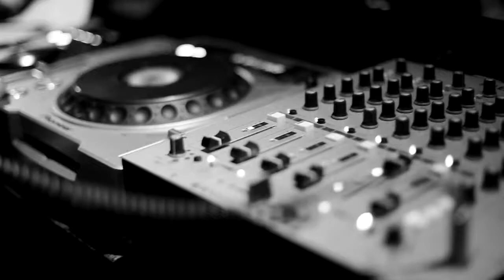Official PromoVisual ANDREA PREGNOLATO Dj